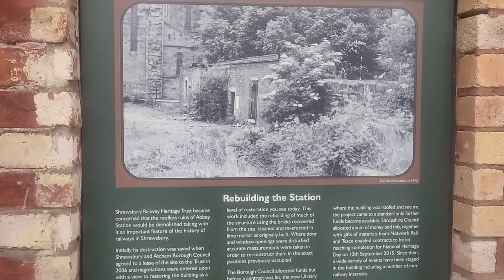Shrewsbury Churches and their Tales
Following a visit to my home town Shrewsbury in the UK I have made a series of vlogs on the town.  In this vlog I explore some of Shrewsbury's religious sites and the stories behind them, including ghosts and other bizarre tales.  Sites discussed include:

Shrewsbury Abbey
Shrewsbury Cathedral
Old St Chads
St Chads
St Marys
St Julians
St Aulkmans
The Cemetry